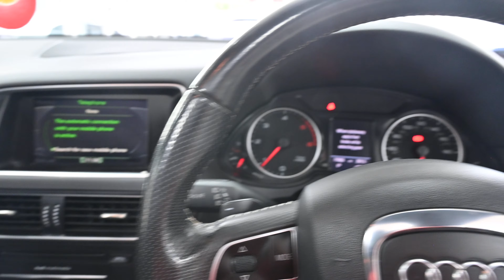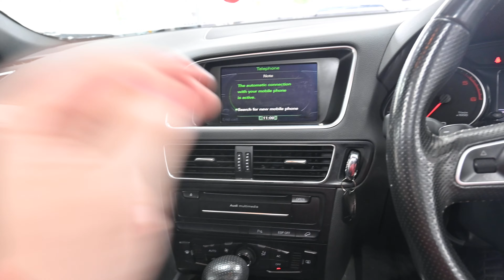BEEHIVE CARS AUDI Q5 KU10 UBW